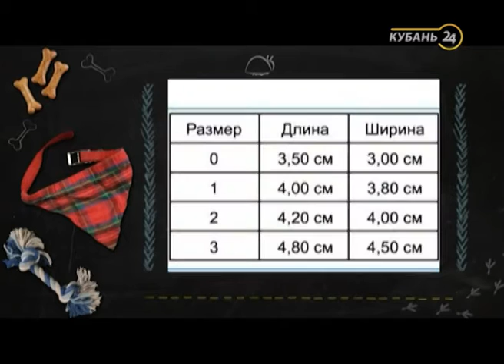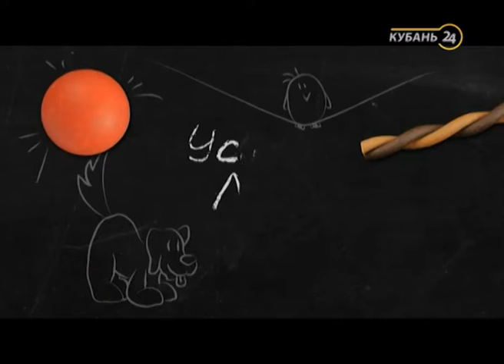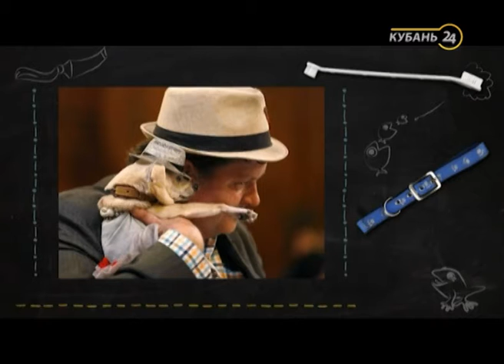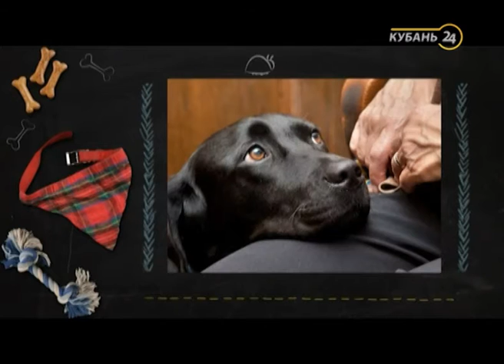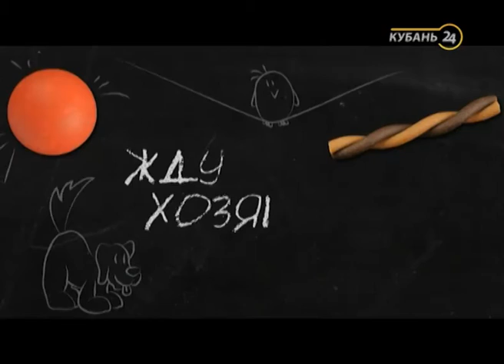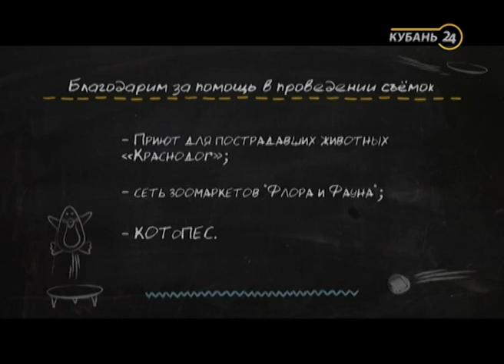8.12.15 Усы, Лапы, Хвост!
​Программа дает полезные советы и ориентиры по уходу за домашними питомцами. Ведущий затрагивает проблемы, возникающие при совместном проживании человека и животного. Также программа помогает животным из приюта найти хозяев.